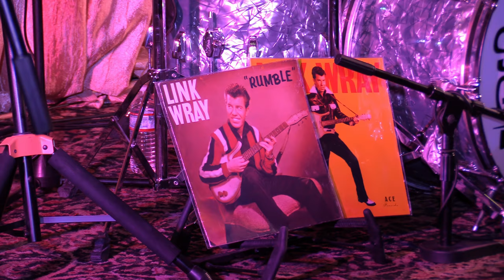Deke Dickerson Plays Link Wray - Live at the Surf Guitar 101 Festival, Long Beach - July 29, 2023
Deke Dickerson Plays Link Wray - Live at the Surf Guitar 101 Festival, Crystal Ballroom at the Golden Sails Hotel, Long Beach, California - July 29, 2023

Deke Dickerson: Guitar, Vocals
Jonpaul Balak: Bass
Duff Paulsen: Drums
Pete Curry: Keyboards
Jack Freeman: Saxophone